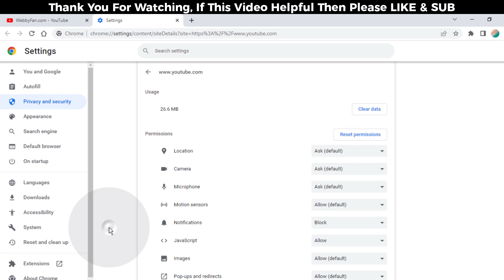How to Stop YouTube Notifications on Chrome - Windows Laptop and PC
How to Stop YouTube Notifications on Chrome - Windows Laptop and PC 2026

✪ Our Websites.